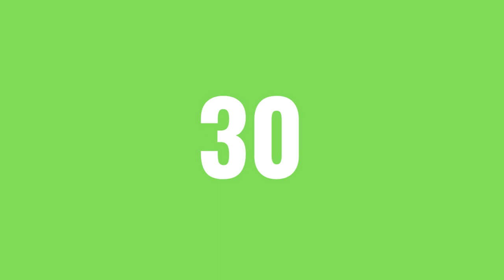Countdown Timer 30 Second green screen | no copyright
(Reuse Allowed)

movie countdown 30 sec